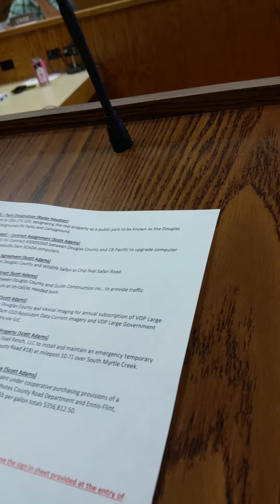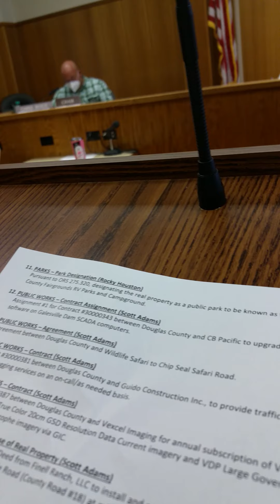July 1, 2020